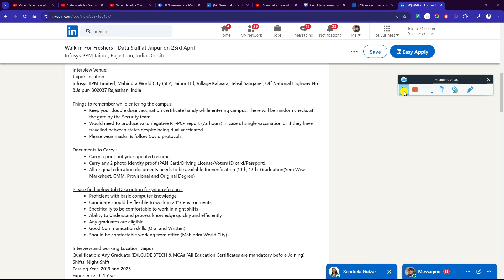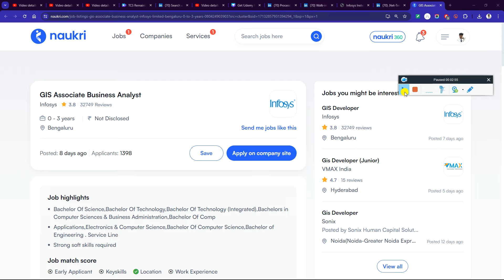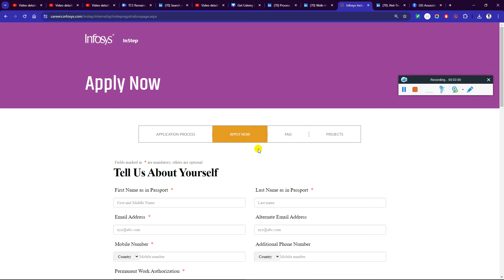Infosys OFF Campus Drive | Urgent Hiring | 2018-2022, 2023, 2024, 2025 Batch | Infosys Freshers Jobs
For More Such updates do follow here @PappuCareerGuide and For Vlogging @PappuCrazyVlogs

Infosys OFF Campus Drive | Urgent Hiring | 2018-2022, 2023, 2024, 2025 Batch | Infosys Freshers Jobs - Must Apply

Walk-in For Freshers - Data Skill at Jaipur on 23rd April

✨ Hashtags ✨